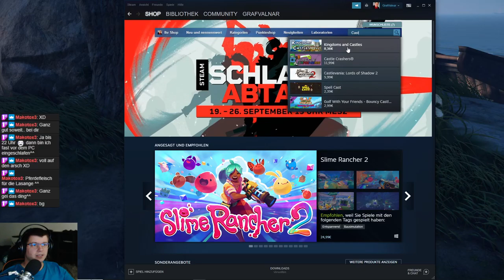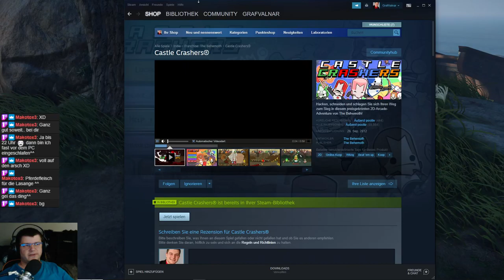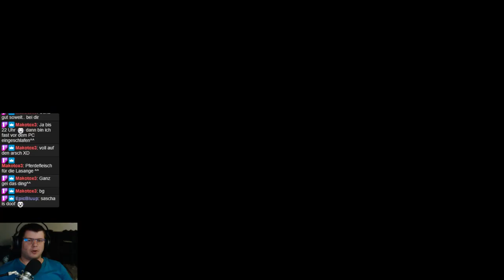Ghost of Tsushima #036